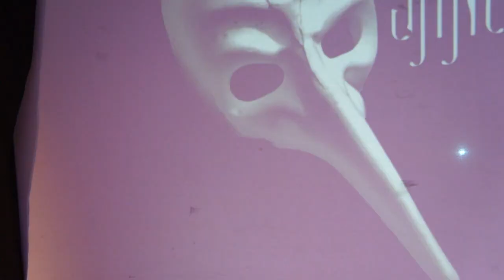W3L WRESTLEUTION 3